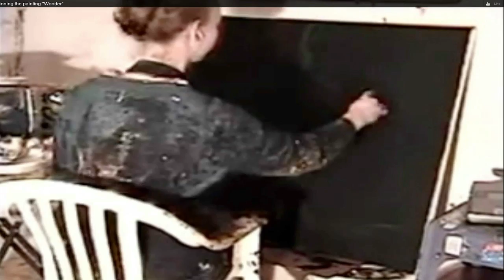AKIANE KRAMERIK 4